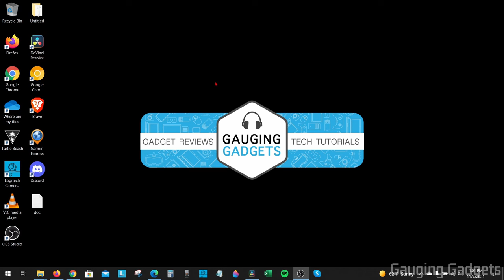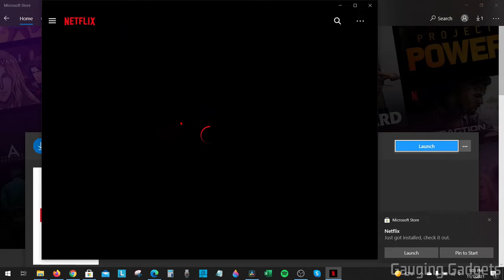How to Download Apps on Windows 10 Laptop or Computer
How to download apps on a Windows 10 laptop or computer. In this tutorial, I show you how to download apps from the Microsoft Store. This means you can get apps like Instagram, Spotify, Netflix, and many more on your Windows 10 laptop. The Microsoft Store is similar to the iTunes App Store and Google Play Store and has many free apps. Let me know if you have any questions while you download apps on a Windows 10 laptop or computer.

Follow the steps below to install apps on a Windows 10 Laptop or Computer:
1. Select the start menu by selecting the small Windows icon in the bottom left.
2. With the Start menu open type Store.
3. Select the Microsoft Store.
4. Once in the Microsoft Store open find and select the app you want to download.
5. With the app open select Get or Install. The app will then download and install to your Windows 10 laptop.
6. Open the app by selecting Launch.